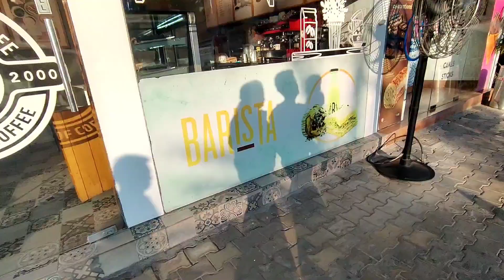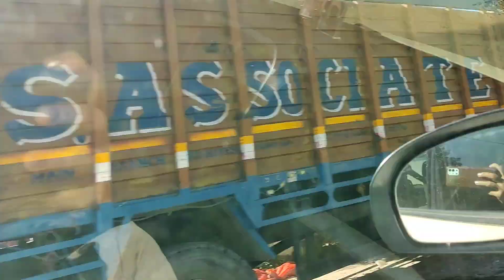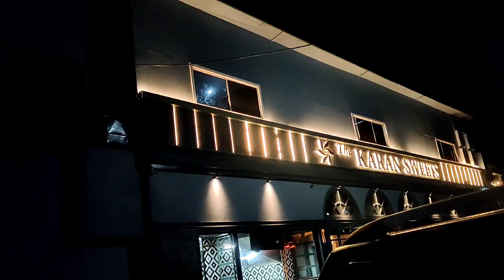जालंधर की पुरानी हवेली में खाया टेस्टी खाना । श्रीनगर से घर तक किया लगातार किया सफर 📍